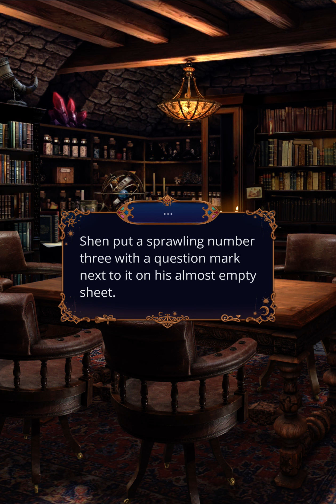W: Time Catcher - S1, E6: The Master's Secret (☀️|📜) (❤️Shen)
⏰ "If they recognize me, I'm done for."
(Pass by without lifting your head.) (+1 Power of Presence ⌛️)

"Incineration Alliance. The name is..."
- "Beautiful." (+1 Sun Emissary ☀️)

👗 Choose an outfit.
💎 Buy all outfits [❗All outfits have been added to the wardrobe. Choose the one you want to wear now.] (👗 Enchanted)

👗 Choose a hairstyle.
💎 Buy all hairstyles [❗All hairstyles have been added to the wardrobe. Choose the one you want to wear now.] (👗 Low pony with bangs - dyed)

Good morning. (+1 Sun Emissary ☀️)

❤️ (Ask what kind of tea he drinks.) [❗Shen appreciated your interest. Probably?]

❗The Sun Emissary Path

[❗This diamond choice will improve your frienship or romance with Shen.]
❤️ Nova...
💎 Reached for the door handle at the same time as Shen. [❗If Shen wasn't Shen, you'd think he was worried about you.]

I see.
- And Lucien?

[❗Those who run away from labor won't build a house of three stories.]

I agree there might be something important here. I think we should focus on...
- The number three. [❗You made the right conclusion.]

Nova stared at the rows of letters that refused to form into words. Her head was starting to spin.
💎 (Keep looking.) [❗You found a clue.]

Moving on... XUELQR. If we decipher it, the word will be...
- URBINO. [❗You deciphered the word correctly.]

I think it's about...
- Raffaello Sanzio.

[❗You've done a great job solving the mystery of the book.] (+2 Status 📜)

I'm so glad we figured it out. (+1 Sun Emissary ☀️)

We should probably start by studying...
- His own records.

No, I'm not. [❗Vesper is glad you feel comfortable around her.]

[❗This diamond choice will improve your friendship or romance with Vesper.]
(Support her with a friendly touch.) [❗Vesper appreciates your support.]

[❗Your knowledge of the tunnels unlocked an additional scene.]
[❗The pendant has been added to your wardrobe.]

The blue strand?
- It looks great! [❗Jorge appreciates your compliment.]

⏰ Ah!
(Hide behind a magic barrier.) (+1 Power of Presence ⌛️)

He was wearing...
💎 New outfit.

[❗Onyx appreciates that you didn't attack Tallis.]

(Express concern for the raven.) (+1 Sun Emissary ☀️)

Friend?
- Oh. Is he sick? [❗Onyx thinks you're nice for being worried about his friend.]

[❗This choice will not change your relationship with other characters.]
In the next moment...
- They broke their embrace.